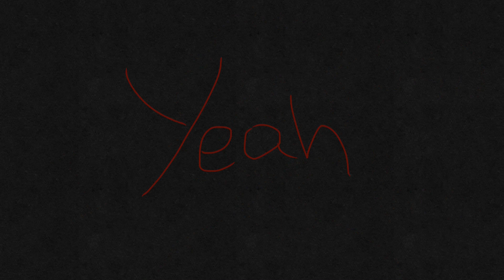So Sad! [Quick Animation Meme]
Hai y’all! I did a super quick animation meme just because
I’m working on the 100 subs animation so be patient my duddessss! :D